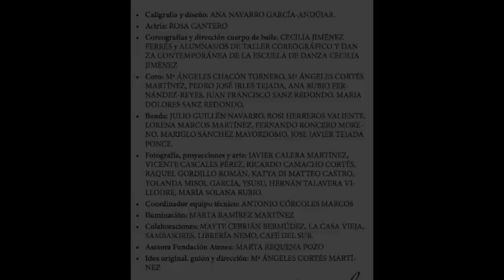MUNUS ESTRENO ESCENA FINAL 9 TRIBU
MUNUS es un espectáculo homenaje a la naturaleza femenina encarnada en el cuerpo de la mujer. Con la palabra sumeria Munus (mujer) nos acercamos a la primera lengua escrita para recuperar la visibilidad en el mundo. Palabras escritas y dichas para crear orden simbólico.

MUNUS, como mujer preñada de simbolismo, ritmo, sensualidad, energía, comunidad y juego, comparte la alegría del reencuentro con la identidad femenina alejada del victimismo, el miedo o el rencor. A lo largo de 9 escenas como 9 meses de gestación con 9 palabras, 9 canciones, 9 coreografías y 9 proyecciones, surgirán símbolos y metáforas que nos adentrarán en las contradicciones de sentirse mujer en un mundo regido por las normas que la naturaleza masculina ha impuesto.

En MUNUS vais a encontrar fusión de músicas de raíz con otros estilos, arte visual, danza contemporánea y caligrafía en directo para celebrar la bendición de ser mujer.

Las personas que participan en este proyecto de forma totalmente desinteresada y altruista son:

PARTICIPANTES:
• Caligrafía y diseño: ANA NAVARRO GARCÍA-ANDÚJAR.
• Actriz: ROSA FERNÁNDEZ CANTERO.
• Coreografías y dirección cuerpo de baile CECILIA JIMENEZ FERRÉS.
• Coro: Mª ÁNGELES CORTÉS MARTÍNEZ, Mª ÁNGELES CHACÓN TORNERO, JUAN FRANCISCO SANZ REDONDO, ANA RUBIO FERNÁNDEZ-REYES, MARIA DOLORES SANZ REDONDO, PEDRO JOSÉ IRLES TEJADA.
• Banda: FERNANDO RONCERO MORENO, JULIO GUILLÉN NAVARRO, ROSI HERREROS VALIENTE,  MARIGLO SÁNCHEZ MAYORDOMO, LORENA MARCOS MARTÍNEZ. JOSE JAVIER TEJADA PONCE.
• Coordinador equipo técnico: ANTONIO CÓRCOLES MARCOS
• Iluminación: MARTA RAMÍREZ MARTÍNEZ
• Fotografía, proyecciones y arte: JAVIER CALERA RUBIO, VICENTE CASCALES PÉREZ, TERESA CORTÉS MARTÍNEZ, YOLANDA MISOL GARCÍA, KATYA DI MATTEO CASTRO,  RICARDO CAMACHO CORTÉS, RAQUEL GORDILLO ROMÁN, YSUSU, HERNÁN TALAVERA VILLODRE y MARÍA SOLANA RUBIO.
• Colaboraciones: MAYTE CEBRIÁN,  LA CASA VIEJA, LIBRERÍA NEMO Y CAFÉ DEL SUR.
• Idea original, guión y dirección: Mª ÁNGELES CORTÉS MARTÍNEZ
• Ayudante de dirección: PEPA ESTEVEZ ORTEGA.
• Representante Fundación Atenea: MARTA REQUENA POZO
• Grabación y edición del vídeo del espectáculo: ANTONIO RODRÍGUEZ

AGRADECIMIENTOS:
• DIPUTACIÓN DE ALBACETE y al equipo técnico del Teatro de la Paz
• VANESSA RAVIRA, AMAYA ZABALA Y NIEVES MURIEL, Por ser inspiración para este trabajo.
• MÓNICA Y RICHARD, por sus fotografía neuronales.
• GIOVANNA PERES Y EL GRUPO DE GANCHILLO DE LA CASA VIEJA por su ayuda y sus ideas.
• PACO PARRAS, por la Txalaparta y la “Boyaca”.
• A RONCHO Y NATALIA, por la grabación de este vídeo.
• A ANA CORREA, JESÚS ESPADAS Y PACO SÁNCHEZ por las fotografías.
• A NUESTRAS MADRES Y ANCESTRAS, Y A MI FAMILIA POR SU APOYO Y SU AMOR INCONDICIONAL.
• A MI HIJO POR HABERME DADO LA OPORTUNIDAD DE SER MADRE Y DE COMPARTIR TODAS MIS LOCURAS ARTÍSTICAS.
• Y A TODOS LOS HOMBRES Y MUJERES QUE DECIDEN RECONOCER EN ELLOS MISMOS, APOYAR Y ACEPTAR LA NATURALEZA DE LO FEMENINO.